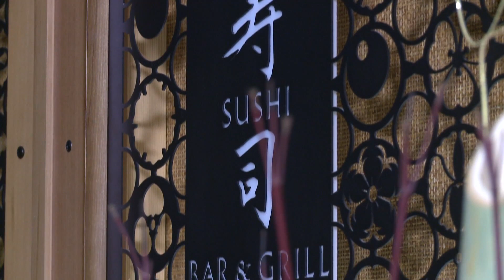Cosmopolitan Restaurants - Blue Ribbon Sushi Bar & Grill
Bellagio Hotel Casino Noodles Las Vegas Nevada Sin City The Strip Best Top 10 Great Dining Travel Restaurant Restaurants Chefs Shows Day Night Clubs Hotels Resort Resorts Casinos Accommodations Attractions Deals Offers Drinks Cocktails Wine Buffet Steakhouse Sushi Seafood Steak Food Eats Fun Entertainment Guide Breakfast Brunch Lunch Dinner Happy Hour Specials Henry Weinacker